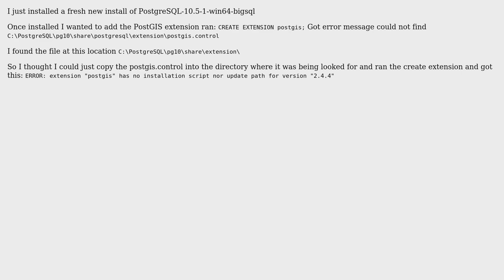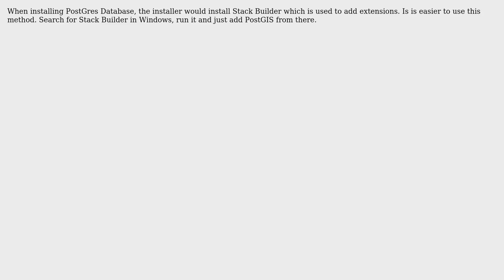GIS: Can't install PostGIS extension to PostgreSQL (2 Solutions!!)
GIS: Can't install PostGIS extension to PostgreSQL

With thanks & praise to God, and with thanks to the many people who have made this project possible! | Content (except music & images) licensed under CC BY-SA | Music | Images & others | With thanks to user Vince user TMC user MyGIS and the Stack Exchange Network Trademarks are property of their respective owners. You are responsible for your own actions.